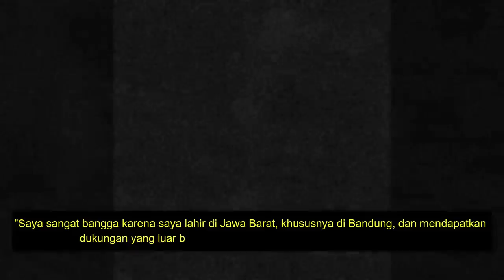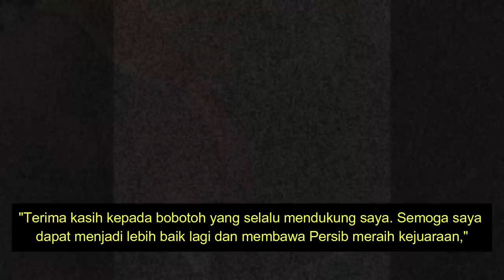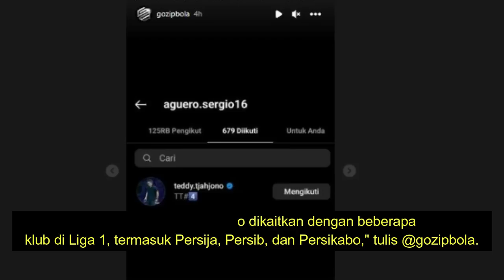✈️MANTAP !! TEDDY SAT SET KONTRAK SERGIO, BOBOTOH LANGSUNG SAMBUT MERIAH |TOP 2 Kabar PERSIB Terkini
✍️ TEDDY SAT SET KONTRAK SERGIO, BOBOTOH LANGSUNG SAMBUT MERIAH !! TOP 2 Kabar PERSIB Terkini & TERUPDATE Hari Ini, SABTU 20 MEI 2023

REFERENSI BERITA:

okebola,CNN,DETIKSPORT,OFFICIALPERSIB,OKEZONE,PERSIBCOID,BOLASPORT,TRIBUNJABAR,BOLA,GOAL,AYOBANDUNG
Republika, Simamaung